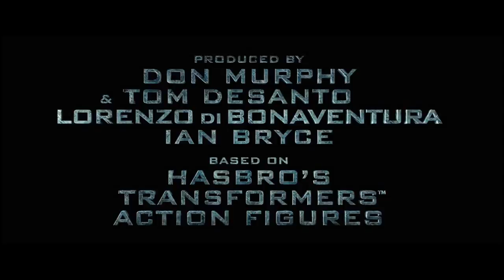Trailer Ottorección iP2700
Un pequeño corto de lo que se vendrá.